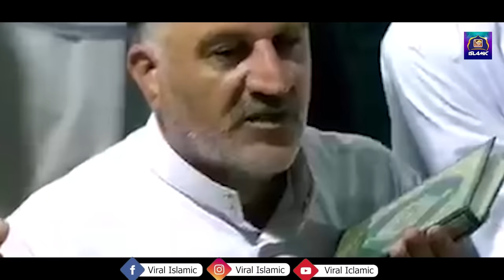Maaf Karen Tu Maula Maaf Karen | Ramzan Special | Sahir Ali Bagga | Khaliq Chishti Presents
Music World Islamic is your one-stop desitniation for high quality Islamic videos (Hamd, Na'at, Nohay, Nasheed, etc).

This is a Music World Islamic presentation
Track: Maaf Karen Tu Maula Maaf Karen
Artist: Sahir Ali Bagga
Shot Chopped & Directed By: Noman Khaliq
Arranged by: Khaliq Chishti